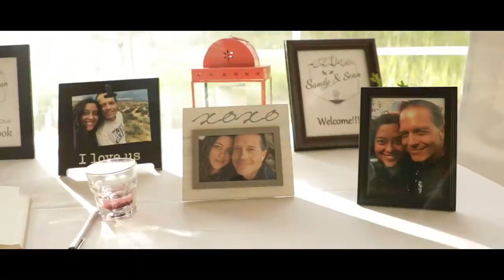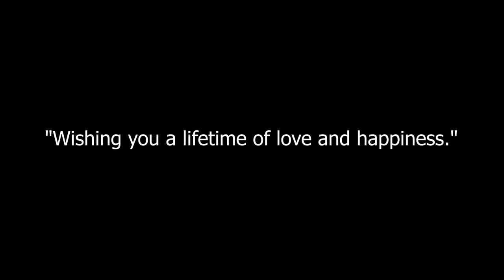Tina & Sean's Wedding Film | Grand Targhee Ski Resort